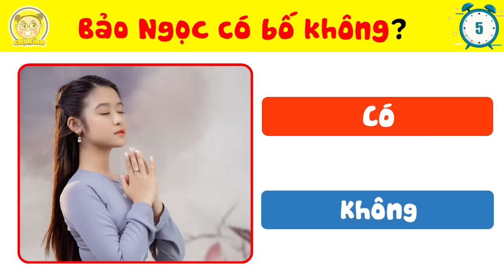Sốc Với 9+3 Câu Đố Tiết Lộ Bí Mật Chuyện Tình Yêu Của LÊ HUỲNH BẢO NGỌC Mà Fan Bê Tông Cũng Hết Hồn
Alo alo
Sau video về Jenny Huỳnh và Lê Huỳnh Bảo Ngọc ngày hôm trước thì có rất nhiều bạn yêu cầu chị Kính riêng một video về cô bé Bảo Ngọc nè
Ok con dê luôn
Chỉ cần các bạn like video và sub kênh thì muốn gì chị Kính cũng nhiều nha
Haha
Còn chần chờ gì mà không like và sub rồi tới ngay với những câu hỏi ngày hôm nay nhỉ
Gét gô gét gô